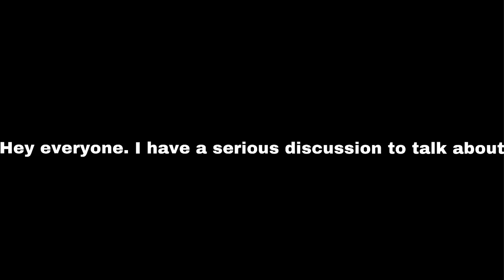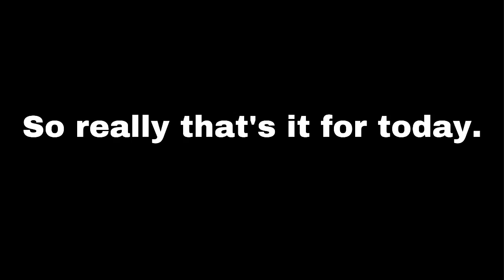Special announcement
No comment